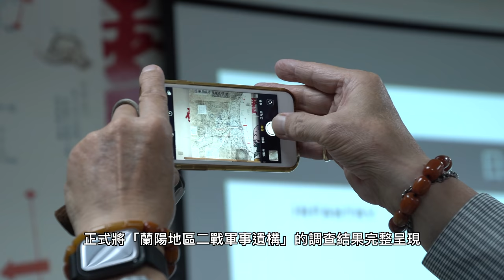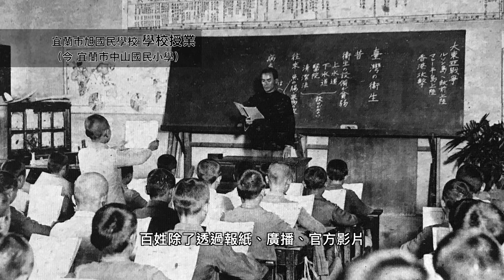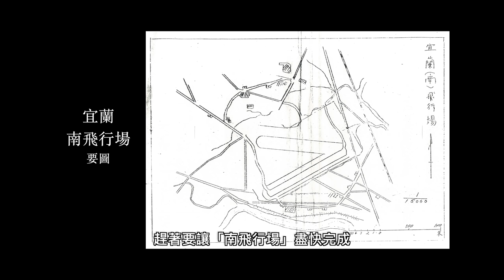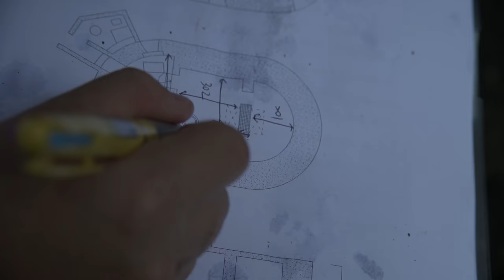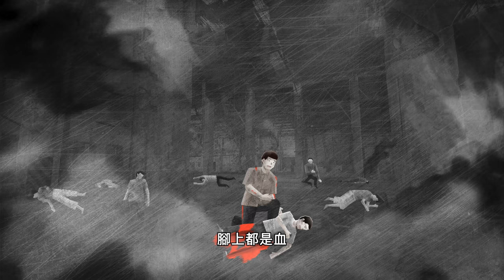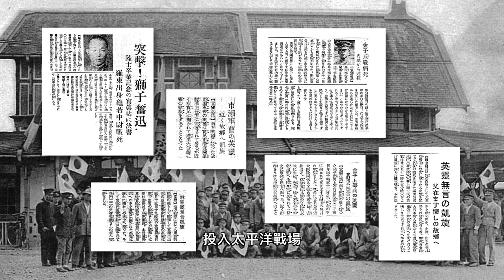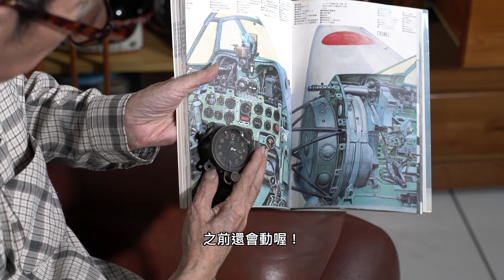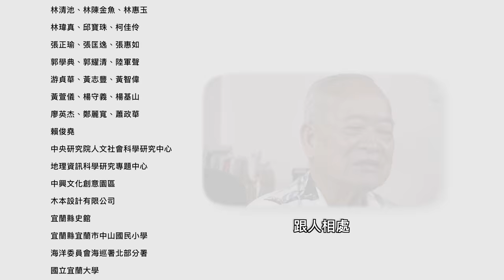面向太平洋 - 宜蘭的二戰時代（4K）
面向太平洋－宜蘭的二戰時代
蘭陽地區二戰軍事遺構群歷史再現計畫

榮獲2021年美國休斯頓國際影展Long Shorts - Documentary

今天這些遍佈在宜蘭各地，沒有被砲火炸毀的「軍事遺構」，是宜蘭，也是臺灣在二戰中倖存的證據。
但儘管如此，當年戰爭在人們生命中留下的傷痛，卻從來沒有因為戰爭結束而消失。
我們可以有永遠和平的選項嗎？

備註：
21:56  旁白字幕應更正為「蓖」麻，謝謝網友Dylan Mou指正。

文化部 指導
文化部文化資產局 指導
宜蘭縣政府 出品
宜蘭縣政府文化局 監製
道綺全球傳播有限公司 製作

製作人 / 顏妏如
導演 / 顏妏如、張元昱
腳本 / 顏妏如
攝影 / 張元昱
攝影協力 / 羅友辰
器材設備 / 道綺全球傳播有限公司
動畫總監 / 李彥儒
美術動畫 / 魔特創意有限公司
剪輯 / 道綺全球傳播有限公司
音樂音效 / 謝耀武
英文翻譯 / Jeff Miller（米傑富）
日文翻譯 / 本田善彥
錄音工程 / 駱志盟
中文配音 / 陳曉月
英語配音 / Stephanie Buckley、Scudder Smith
日文配音 / 川合理惠、本田善彥

主題曲《少年》
音樂製作人 / 謝耀武
作詞/陳以恩
作曲/陳以恩
編曲/樊哲忠
演唱演奏/安妮朵拉樂團
音樂經紀 / 風潮音樂經紀股份有限公司
版權法務室經理 / 廖錦慧
經紀人 / 周承儒（Spring）
錄音室 / 久升音藝科技有限公司
錄音工程 / 駱志盟

受訪宜蘭耆老 /
李松坡、李英茂、林平泉
林百連、林清池

圖文提供 /
甘記豪《米機襲來》
李英茂
林平泉
張維斌
Free Vector Maps
Lava Development，LLC
World War II Database（WW2DB）
中央研究院人文社會科學研究中心
地理資訊科學研究專題中心
日本 防衛省防衛研究所
国立公文書館アジア歴史資料センター
宜蘭縣史館
宜蘭縣宜蘭市中山國民小學
國立宜蘭大學
國家發展委員會檔案管理局
維基百科Wikipedia

特別感謝：（依照筆畫順序排列）
江維民、李宗勳、李松坡
李泳泉、李英茂、李國玄
李澔哲、林平泉、林百連
林清池、林陳金魚、林惠玉
林瑋真、邱寶珠、柯佳伶
張正瑜、張匡逸、張惠如
郭學典、郭耀清、陸軍聲
游貞華、黃志豐、黃智偉
黃萱儀、楊守義、楊基山
廖英杰、鄭麗寬、蕭政華
賴俊堯
中興文化創意園區
木本設計有限公司
宜蘭縣史館
海洋委員會海巡署北部分署
國立宜蘭大學
國防部史政編譯局
常式建築師事務所
及所有參與者，謝謝您

2020.10